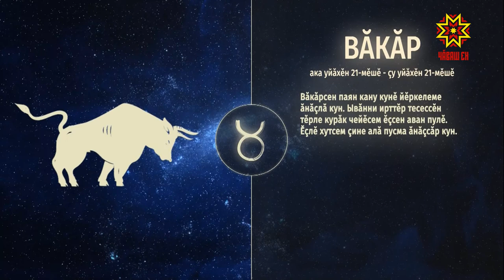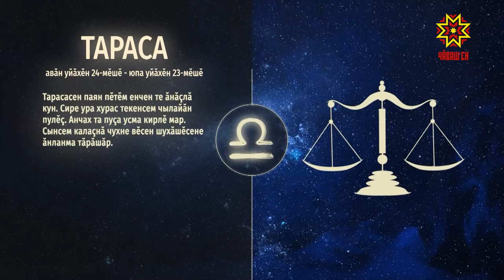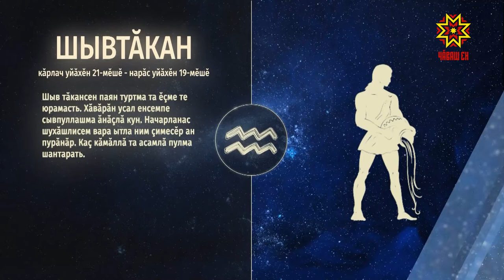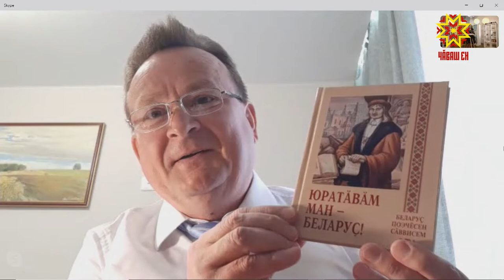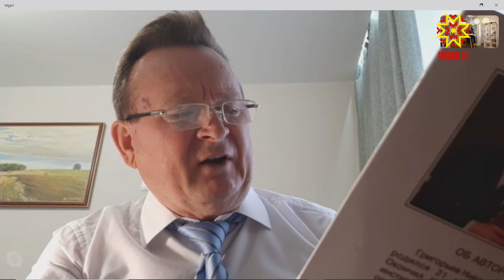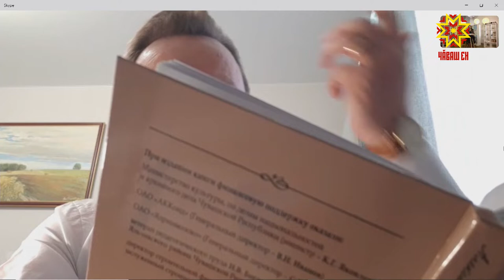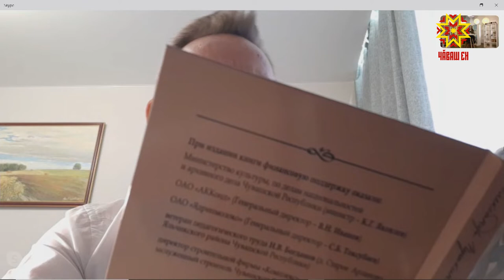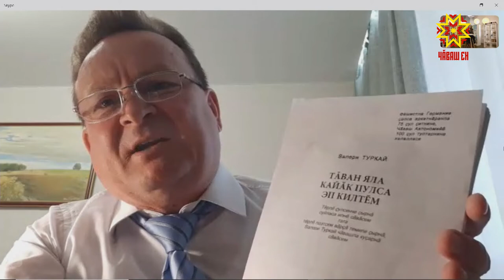Ир пулсан. Выпуск 04.06.2020